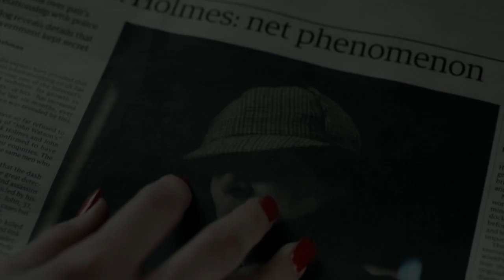Sherlock and Irene || Addicted to love (HD)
Finally a Sherlock video! It is a fan-made video that doesn`t make any money!
This is the frist episode of the second season (A Scandal in Belgravia) followed by the song called Addicted to love... Enjoy!